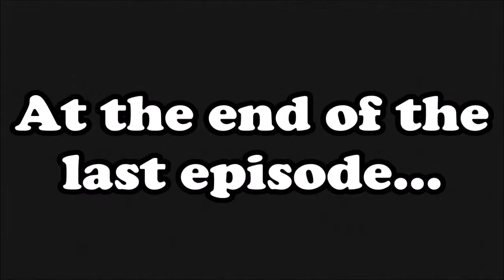MNPG - Metal Gear Solid Ep. 26 - Weird Shoulder Blades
Kino and Matsu arrive at the home stretch and have a heart-to-heart with Liquid Snake.